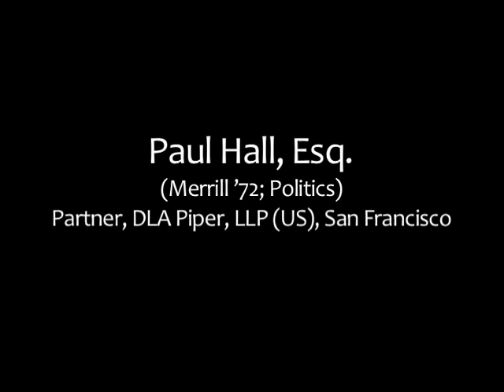Real Law Practices Panel Discussion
Thinking of becoming an attorney?
Not certain what the reality is in today's world of law?
Get the real scoop from successful attorneys.
Panelists:
Terry Cuff, Esq. (Cowell "71, Economics) Partner Loeb & Loeb, Los Angeles

Focus: Real estate investment trusts & investors, tax issues for large corporations and financial institutions.

Paul Hall, Esq. (Merrill ' 72 Politics) partner, DLA Piper, LLP (US) San Francisco

Focus: Class actions involving financial institutions, unfair competition, labor and corporate acquisitions

Donna Reynolds, Esq. (Parent of UCSC student)  Family business in-house counsel, Woodbridge

Focus: In-house legal advice for family winery, farming, packing, shipping businesses and real estate development.